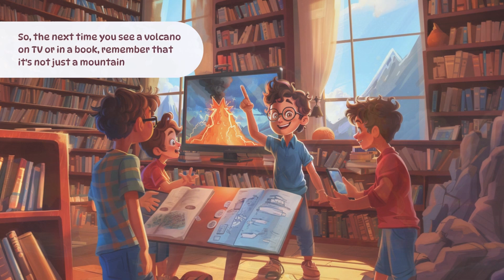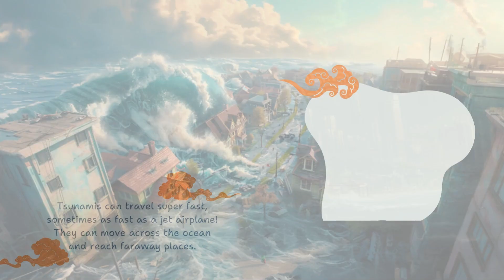Watch This Amazing Homemade Volcano Eruption Happen!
Watch This Amazing Homemade Volcano Eruption Happen! Discover the magic of science as GeniusGenieKids takes young explorers on an exciting journey to create their very own erupting volcano using safe and simple materials. Perfect for curious kids and budding scientists, this fun and educational video explains what volcanoes are, how volcano eruption happens, and guides children step-by-step through a colorful and fizzy earth science experiment right at home. Ideal for hands-on learning, classroom activities, or rainy day fun, this cartoon video sparks creativity, builds curiosity, and encourages a love of reading and discovery through delightful storytelling and engaging visuals.

🔔 Chapters 🔔

00:04 | Exploring Volcanoes - A Fiery Adventure!
01:35 | Tsunami - The Giant Wave!
02:35 | Fun with Science - Making a Homemade Volcano!